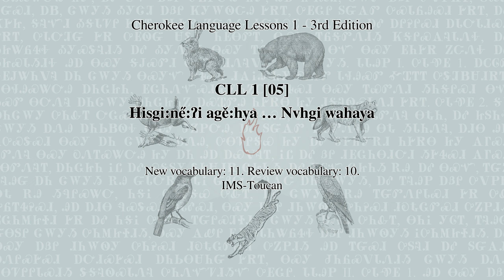CLL 1 [05] Hisgi:ne̋:ɂi agě:hya ... Nvhgi wahaya (Cherokee Language Lessons 1 - 3rd Edition)